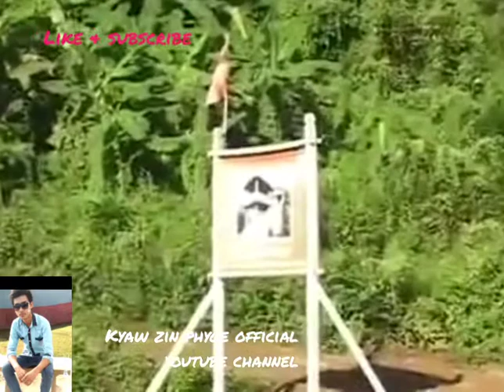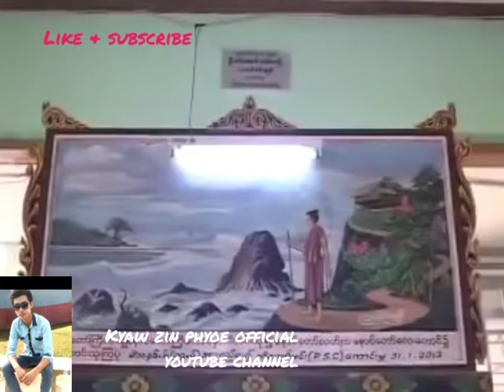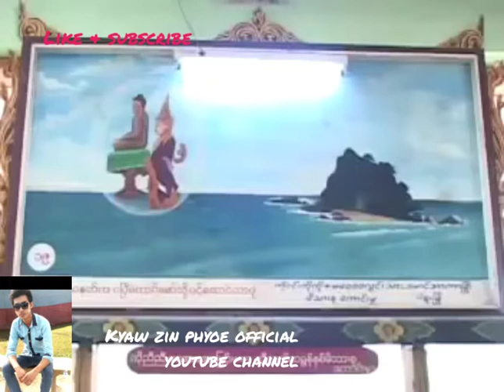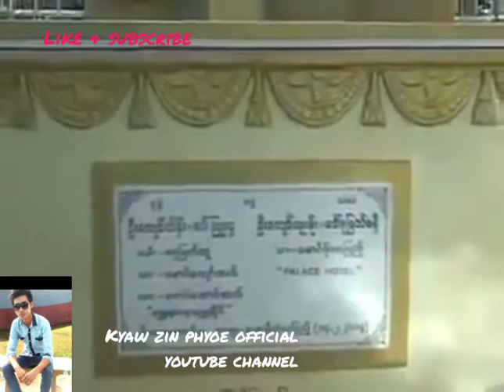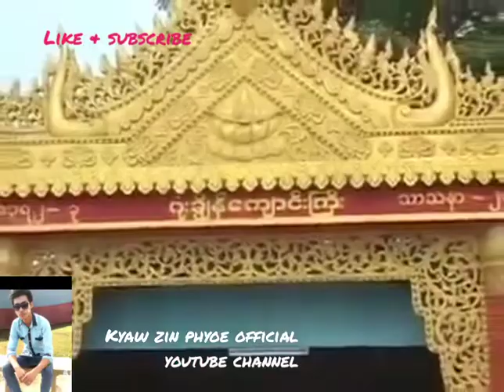ေပၚေတာ္မူ ကံ့ေကာ္ေတာဘုရား{ေက်ာက္ျဖဴ-ဂံုးခြၽိန္႐ြာအနီး} သမိုင္းေၾကာင္း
ကံ့ေကာ္ေတာဘုရား သြားဖူးၾကမယ္